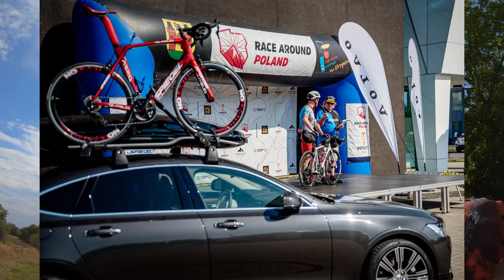Race Around Poland 2022. 1/4 RAP 900km. Nie ukończyłem wyścigu...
zdjecia: Race Around Poland
fot. Damian Ługowski

* Chcesz wesprzeć mój kanał?? wystarczy postawić mi Kawke w Wirtualnej Kawiarni :) Zapraszam

Rower: KTM Revelator Alto Elite 2021